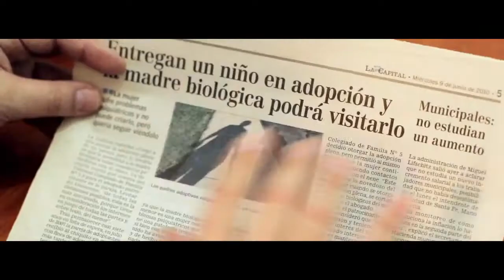"Ellos te eligen", de Mario Levit - Trailer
Trailer de "Ellos te eligen", de Mario Levit